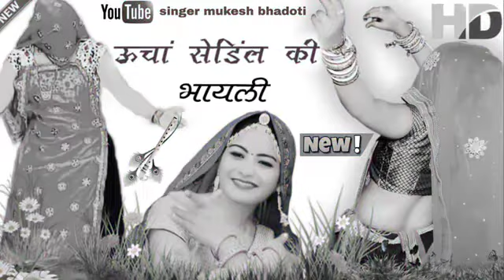ऊंचा सैंडल पार्ट 2 // ऊंचा सैंडल की भायली रपटर पड़ गी र 😂 // सिंगर मुकेश भाडोती आग की तरह वायरल